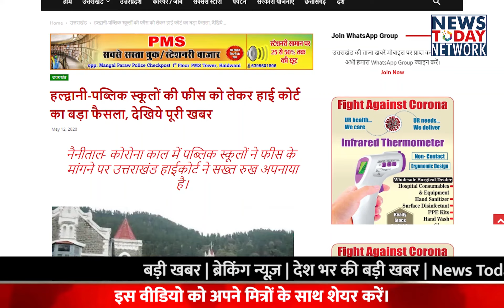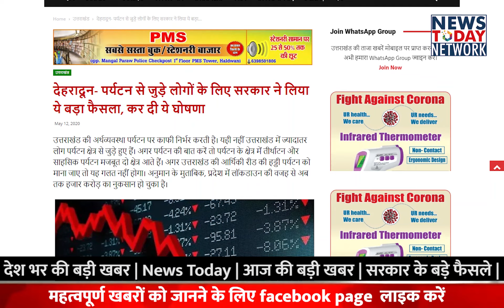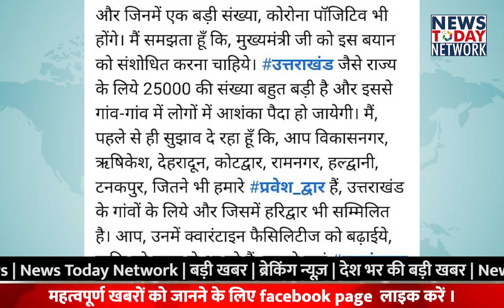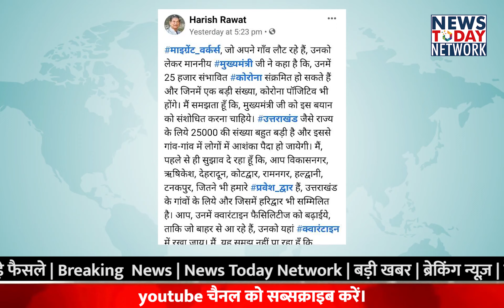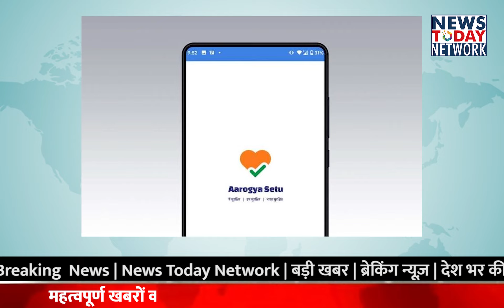13MAY उत्तराखंड के मुख्य समाचार।।Uttarakhand latest News।Today Breaking News।ऑनलाइन पढ़ाई पर हाइकोर्ट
कोरोना वायरस का असर
Train time table
आरोग्य सेतु ऐप्प
हाइकोर्ट का निर्णय
Cbse स्कूलों पर नैनीताल हाई कोर्ट का आदेश
फीस वृद्धि को लेकर नैनीताल हाई कोर्ट का आदेश
ऑनलाइन पढ़ाई पर हाइकोर्ट का आदेश
उत्तराखंड हाइकोर्ट का फीस को लेकर निर्णय
Cbse fees order to public school
Uttrakhand police for jamatees
जमातियों पर गृह मंत्रालय का आदेश
aerosports releif fund
riverrafting 5000rs releif fund for uttarakhand
uttarakhand tourism department releif in lockdown
lockdown period uttarakhand tourism department releif fund
latest news updates. Just type govnews on YouTube to watch news on mobile. स्वागत है आप सभी का हमारे चैनल